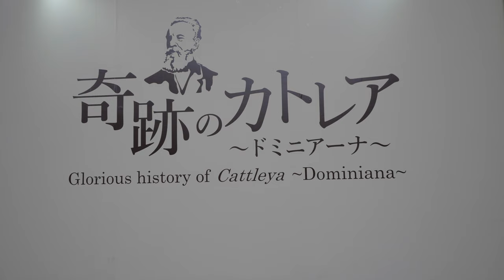[4K]世界らん展2020奇跡のカトレア~ドミニアーナ~💝International Orchid Show Glorious history of Cattleya~Dominiana~2020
世界初のカトレア交配種「ドミニアーナ」の展示です。
This is the exhibition of Dominiana, the world's first Cattleya hybrid.
这是世界上第一个Cattleya杂交种Dominiana的展览。
นี่คือนิทรรศการของ Dominiana ลูกผสม Cattleya ลูกแรกของโลก
세계 최초의 카틀레야 교배종 "도미니아나"의 전시입니다.
Ini adalah pameran Dominiana, hibrida Cattleya pertama di dunia.